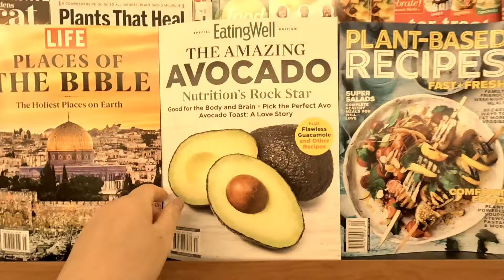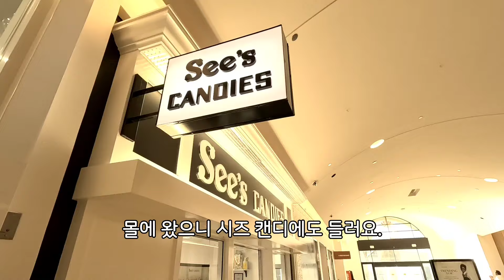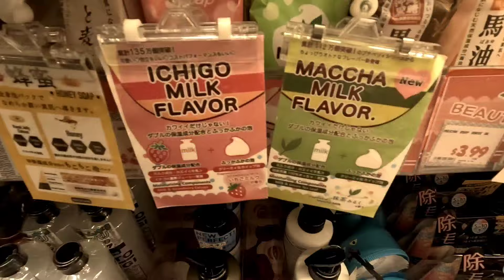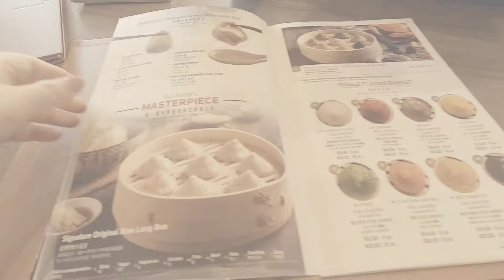블루베리 도넛, 김밥 만들기, 일본 마트 장보기, 그릇 구경하고 완탕 먹은 주부 일상 브이로그